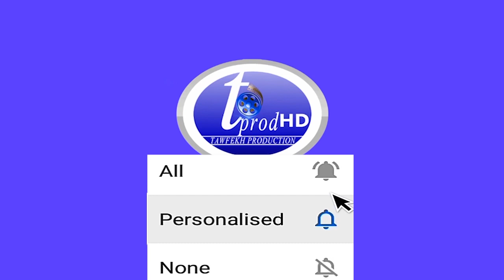URGENT⛔ Les journalistes de Leral TV victime d’un accident, 3 m0rts et 2 blessés graves